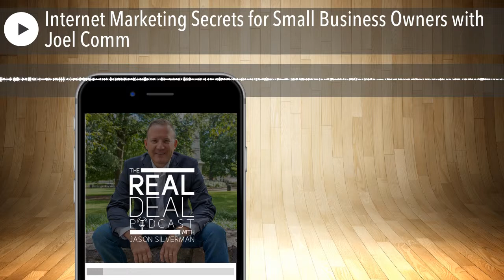Internet Marketing Secrets for Small Business Owners with Joel Comm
Click to learn more now

The Real Deal with Jason Silverman – Featuring Internet Marketing Expert, Joel Comm Welcome to this edition of THE REAL DEAL with Jason Silverman!  This episode is fantastic.  If you own a small business and would like to learn more about how internet marketing can help you grow, you’ve come to the right place! Jason…